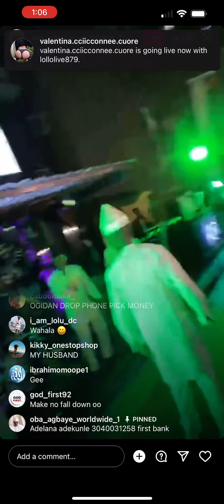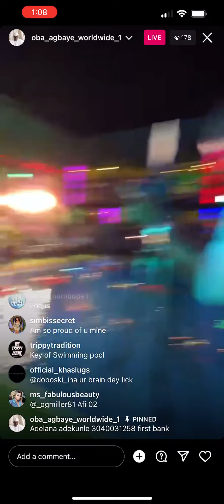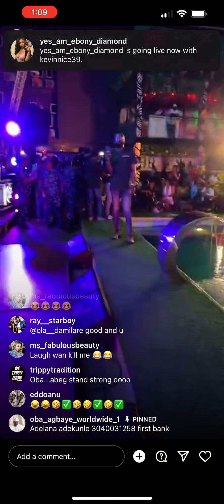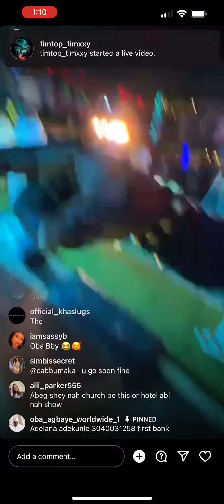Live show @Ondo township Bluxury hotel and suites